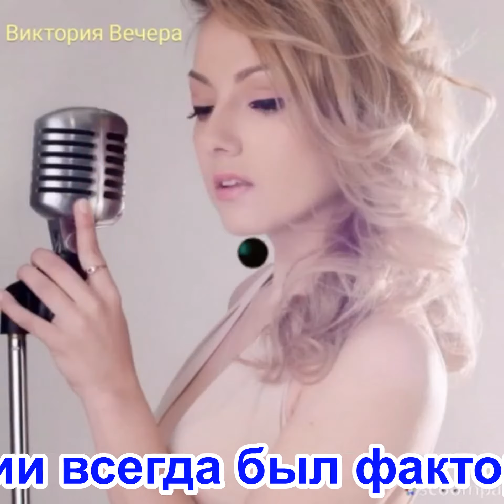С 30 апреля и по 4 мая празднование "International Jazz day 2021" начинается в "Отеле Молния" НЕБУГ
30 апреля празднуем Международный день джаза.
Арт центр Олега Мохова и джазовый промоутер Эльхан Атакишиев воздают должное уникальному музыкальному стилю, которым является джаз.
С 30 апреля и по 4 мая 2021 празднование Международного дня начинается в "Отеле Молния" НЕБУГ и будет проходить одновременно в 190 странах мира.

Отель "МОЛНИЯ" НЕБУГ
30 апреля международный день джаза празднуем со всеми музыкантами.
1 мая. Оркестр популярной и джазовой музыки "South Brass Band" под управлением Сергея Глухова при участии певицы Angela Markoni
2 мая. Бразильский гитарист и певец Joander Santos «Latina Jazz» & Jazz friends Trio.
3 мая – «Jazz Manouche» Jazz friends Trio

Первый Международный день джаза (International Jazz Day) прошёл в 2012 году. О введении новой даты в календарь и установления её празднования на 30 апреля Генеральная конференция ЮНЕСКО объявила в ноябре 2011 года.  Джаз способствует межкультурному диалогу и оказывает поддержку молодым музыкантам. По случаю проведения первого Дня джаза занимавшая тогда пост Генерального директора ЮНЕСКО Ирина Бокова отметила: «Джаз на протяжении всей своей истории всегда был фактором позитивных преобразований, он остается им и сегодня.